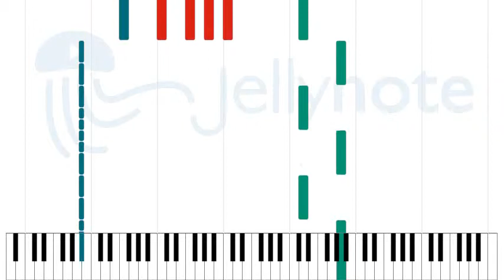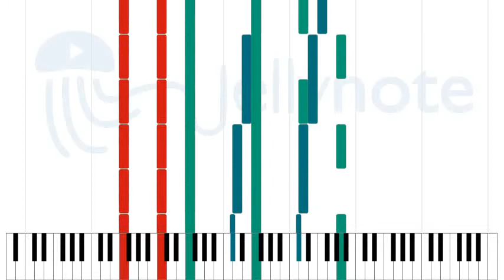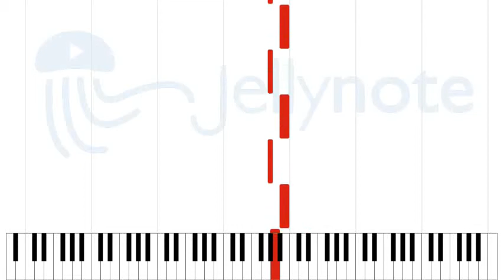In the House - In a Heartbeat - John Murphy [Sheet Music]